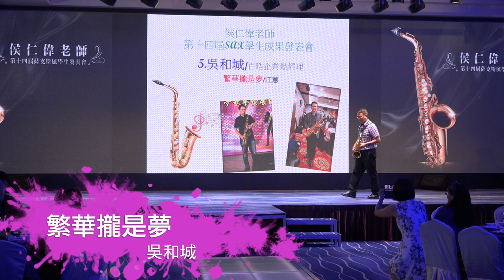繁華攏是夢 / 吳和城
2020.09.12 侯仁偉老師 第十四屆薩克斯風學生成果發表會

資深學員表演
05.繁華攏是夢 / 吳和城 (百晧企業 總經理)